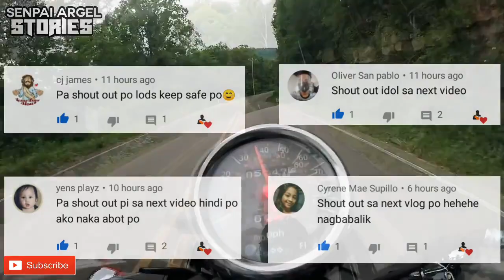Inuwi Ko At Pinatira Ang Isang Magandang Pulubi Sa Bahay, Pagkatapos Eto Ang Nangyare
Ang kwentong ito ay tungkol sa isang lalaking naawa sa isang pulubi sa kalsada, inuwi nya ito at pinatira sa kanilang bahay, at pagkatapos ganito ang nangyare.

Kaibigan kung interesado ka hiling ko sana ay makinig ka at panuorin ang video na to.

Kaibigan ilike mo ang video na ito at magsubscribe kana dito sa channel ko!
(malaking tulong po sakin yan para maitaas ko ang quality ng mga video ko, pambili ng mga gamit pang-edit at pangrecord)

Lets go 1M subs! PAWER

///keyword// Tagalog Love Story, Pinoy Love Story, Kwentong Pag-ibig, Pinoy Stories, Tagalog Touching Stories, Tagalog Inspirational Story

RELATED CHANNEL
Tuklas TV
Kaalaman
ClarkTv Facts
Kamao TV
Marbz TV
Madam Info
Awe Republic
Tagalog Amazing Stories
Win Yt
Tinagalog
LeonMata Tibi
Tinig Ph
Tuklasin Mo
Bulalord
Alam mo Ba to?
Pinoy Mysteries
Bright Side
Dahon Tv
Eizzel Tv
Mind Boggler
Historya Channel
What If
Riddles
iJuan Tv
Marvelous Facts
Karunungan Channel
Luzon Ph

Emman Nimedez
RogerRakker
Vhong Navarro
Tukomi
Junnie Boy
Senpai Kazu
Cong TV
BOSS KWENG
YOW
Viy Cortez
Paolul
Makagago
Rated K
BITAG OFFICIAL
Ja Mill
Alex Gonzaga
KMJS